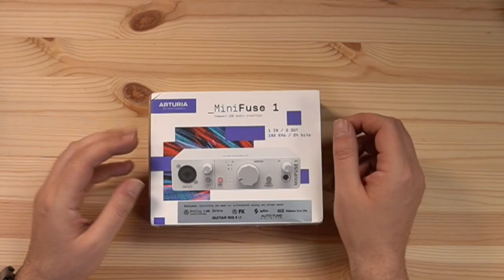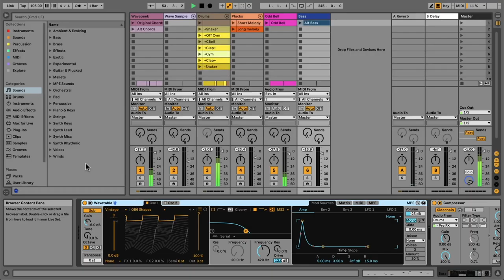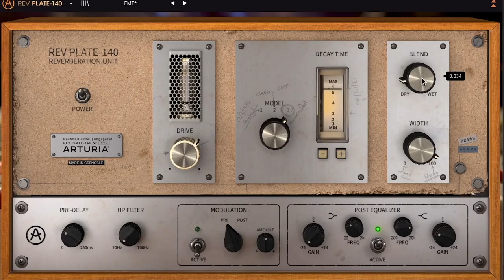هدية مجانية للمتابعين - كرت الصوت Arturia MiniFuse 1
تابع الفيديو الى النهاية لمعرفة تفاصيل الاشتراك في السحب

Music from
الموسيقى المستخدمة

موقع مهارات ملو للدورات التدريبية في الانتاج الصوتي

🔉Directional Speakers
سماعات الاتجاه الموحد